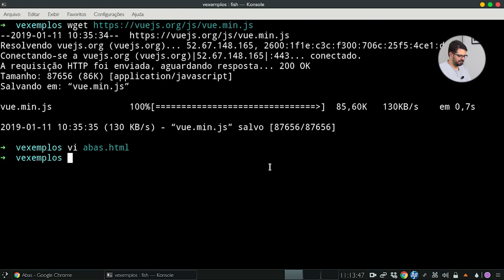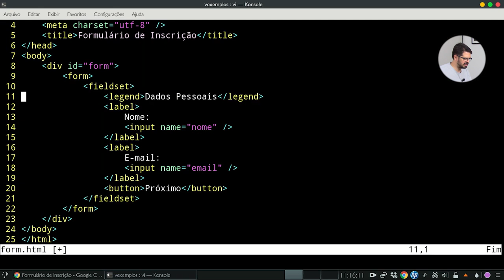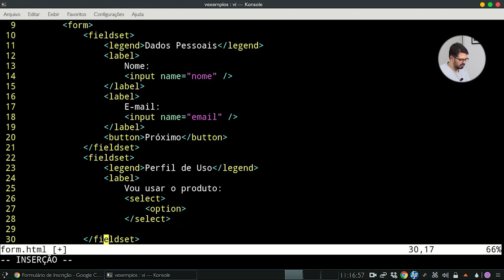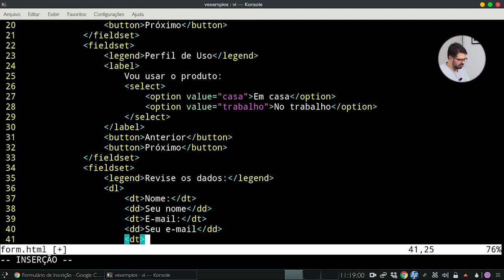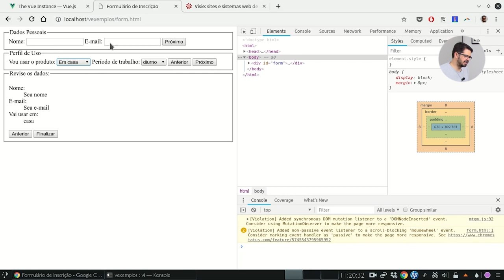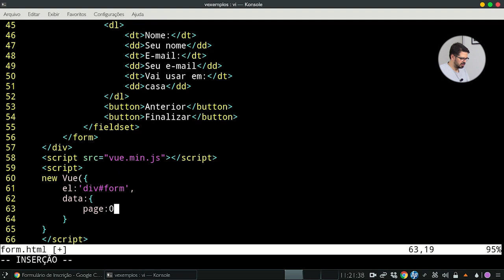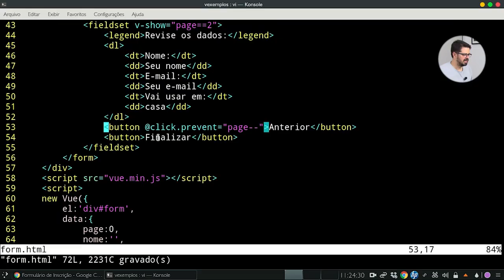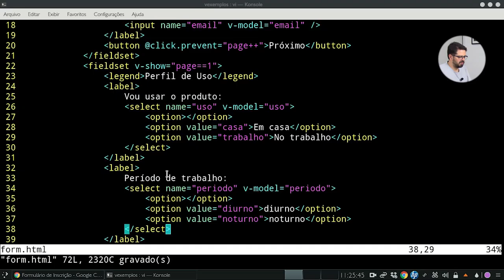Vue js através de exemplos #5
Opa, no vídeo de hoje vamos continuar nossa série de Vue.js através de exemplo construindo um formulário com três passos e com campos condicionais.
Confira agora!